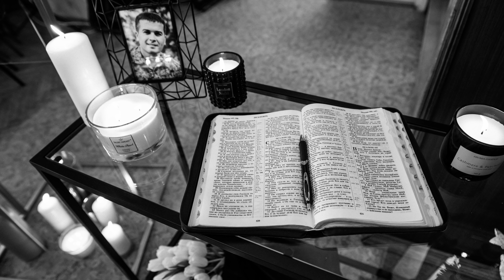Не всё нам понятно в жизни || Мужской хор || Похороны Даниила Толстопятова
"Не всё нам понятно в жизни..." - поёт Воронежский мужской хор.
Скрипка - Иосиф Зотов
Слова - В. В. Стрелков

"Не всё нам понятно в жизни,
И сердце порой трепещет,
Когда на пути к Отчизне
Мы видим как гаснут свечи...

И хочется громко крикнуть
О том, что ещё не время,
Страну, где живём, покинуть -
Оставить земное бремя.

У Бога другие планы,
И мысли не те, что наши.
Он видит, как здесь мы плачем,
А там «Слава Богу» скажем.

Спешит Иисус утешить,
Святых от чрезмерной скорби
Словами живой надежды,
Что в Небе мы будем скоро! "

©️ВИДЕО ЗАПРЕЩЕНО КОПИРОВАТЬ И РАЗМЕЩАТЬ У СЕБЯ НА КАНАЛЕ БЕЗ СОГЛАСОВАНИЯ И РАЗРЕШЕНИЯ ВЛАДЕЛЬЦА!

© Христианская "GolDen studio"